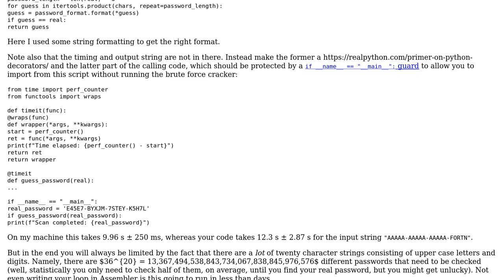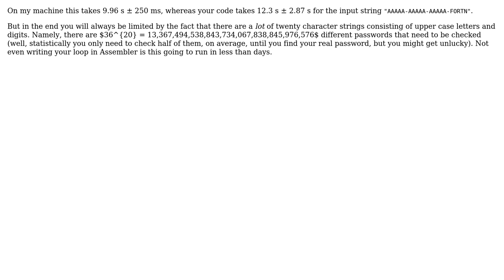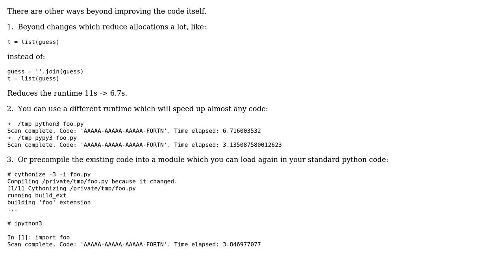Code Review: Brute force password cracker in Python (2 Solutions!!)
Code Review: Brute force password cracker in Python

With thanks & praise to God, and with thanks to the many people who have made this project possible! | Content (except music & images) licensed under CC BY-SA | Music | Images & others | With thanks to user viraptor user mdfst13 user Graipher user acedron and the Stack Exchange Network Trademarks are property of their respective owners. You are responsible for your own actions.